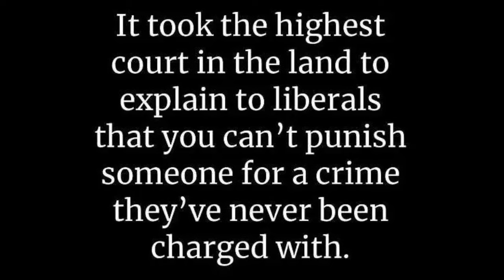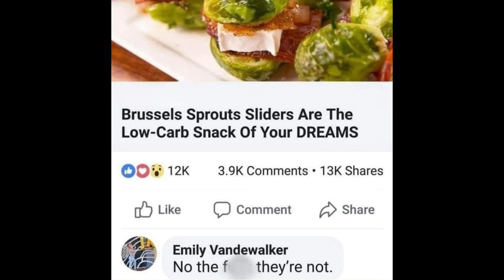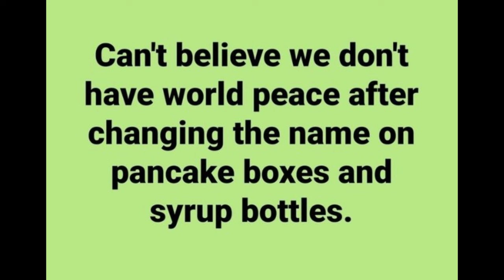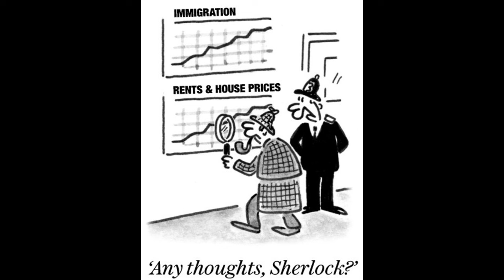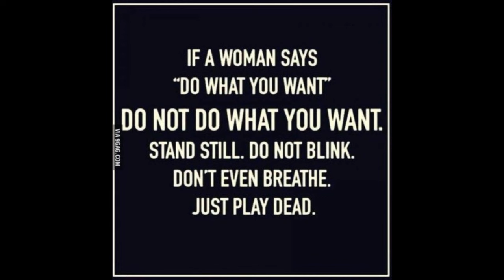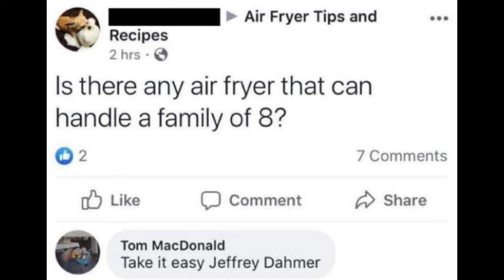Memes from PDW Ep 43